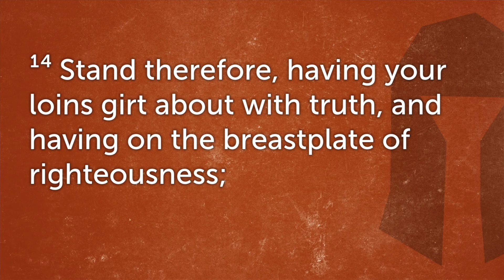Pursue Righteousness (Eph. 6:14b)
In the midst of a sinful world, believers are to embrace and wholeheartedly pursue righteousness. Although the terms "righteousness" and "justice" are used frequently in society, Christians must understand these concepts from a biblical perspective. In this short study, Pastor Matt explains biblical righteousness and how to act righteously in this world. For a deeper explanation of this theme, check out this sermon from July 2020 entitled "What is Biblical Justice?"